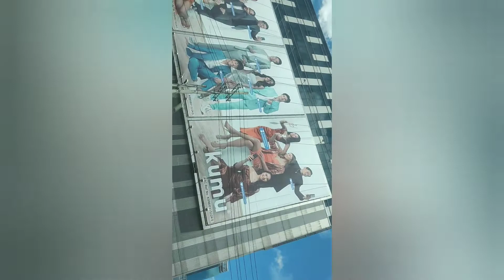MANILA ohhh MANILA...MANILA